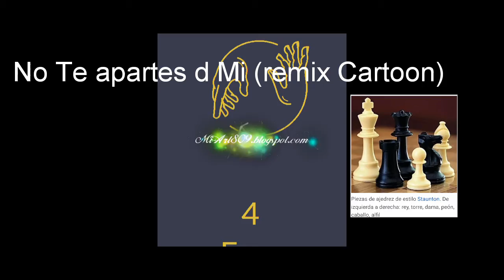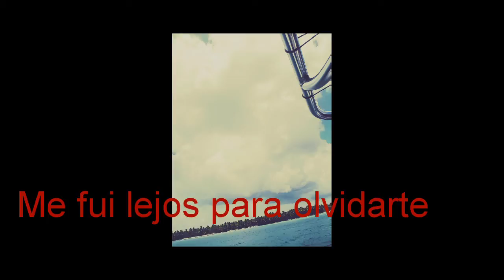Frank Castle 809 Hobbies n enterramientos. Esto es parte d Mi Vida.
Lo que hago en Mis Tiempos Libres...